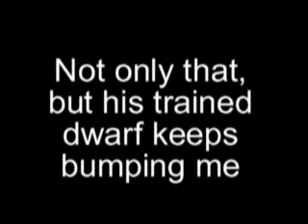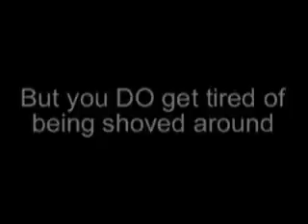Lieberman being evasive as usual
Joe Lieberman and his thugs engage in roughing up the honest journalists who ask questions he doesn't like.